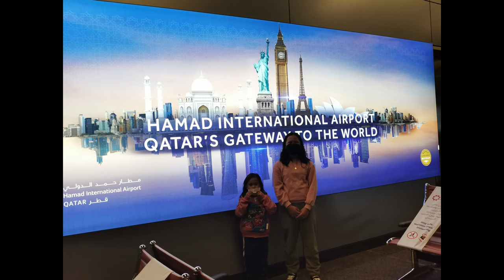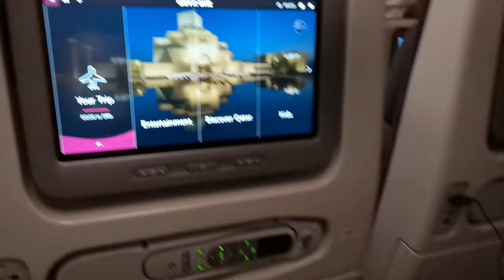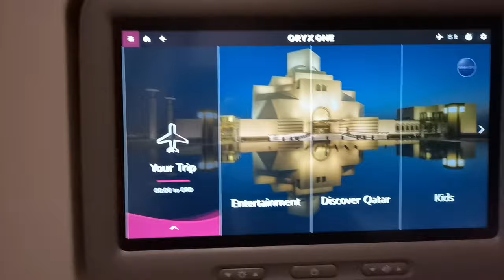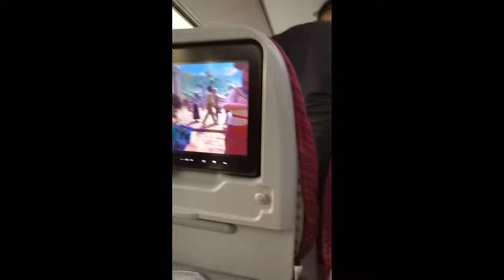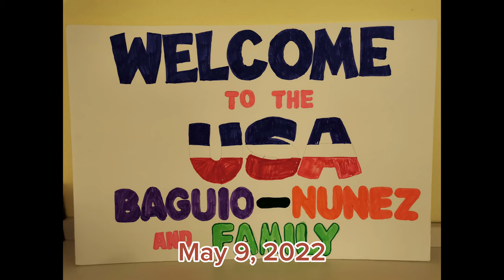US Travel Vlog (Philippines to USA)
Sharing to you our 37-hr travel from the Philippines to the USA on our first year here in America.